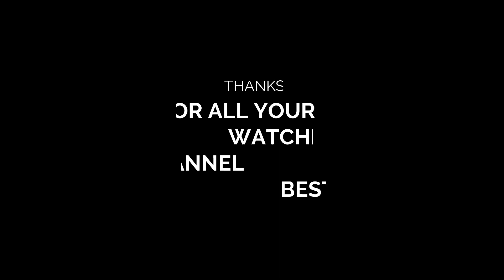Super Scream From Krabi Responding Back To Three Guy Balou Fluffy and Tomsom. Krabi Need Join Group.